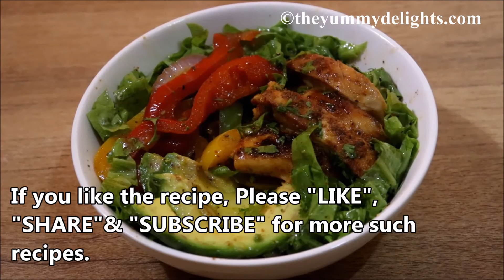chicken fajitas salad recipe | spicy chicken fajitas | how to make chicken fajitas salad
Learn to make chicken fajitas salad recipes. This is a spicy chicken fajitas salad. You can make this restaurant-style chicken fajita easily at home.

chicken fajitas | how to make chicken salad

Ingredients to make chicken fajitas salad
Fajita seasoning
• 1 tsp red chili powder
• 1/2 tsp smoked paprika
• 1/2 tsp roasted cumin powder
• 1/2 tsp dried oregano
• 1 tsp garlic powder
• salt to taste
• 1 tsp black pepper powder

Chicken Fajita Marinade
• 500-gram boneless chicken breast
• 2 tsp fajita seasoning
• 1 tsp olive oil
• 1 tsp lemon juice

Fajita vegetables
• 1/2 green bell pepper, sliced
• 1/2 red bell pepper, sliced
• 1/2 yellow bell pepper, sliced
• 1 onion, sliced
Salad Dressing
• 3 tbsp olive oil
• 2 tbsp lemon juice
• 1 tbsp honey

Other ingredients:
• 4 cups Lettuce leaves
• 2 avocados, sliced
• 2 tbsp coriander leaves (cilantro)

Step by step instructions:
1. Make fajitas seasoning by mixing the ingredients mentioned in the ingredient list above. Set it aside.
2. Marinate the chicken breast with 2 tsp fajita seasoning, lemon juice & olive oil. Let it marinate for at least 30-minutes.
3. Heat 2 tsp oil in a pan over high heat. Put the chicken on it. Let it cook undisturbed for 3 minutes. Turn it & fry for 3 minutes on the other side too.
4. Now lower the heat & fry the chicken until it is completely cooked. Keep it aside.
5. In the same pan fry the bell peppers & onions for a minute. Add 2 tsp of fajita seasoning. Stir-fry for 3 minutes. Keep it aside.
6. Prepare the salad dressing by mixing the ingredients mentioned under the salad dressing.
7. Arrange the salad ingredients in a bowl - Lettuce leaves, avocado, stir-fried bell pepper and onions, chicken, and coriander leaves.
8. Pour the dressing over the salad. Toss it.
9. Chicken fajitas salad is ready to serve.